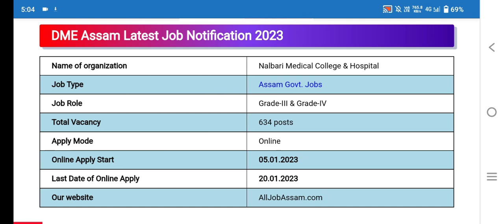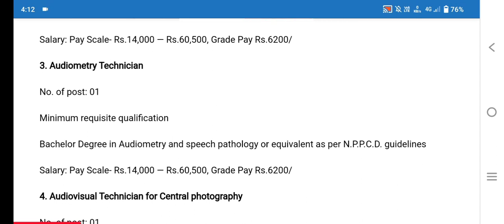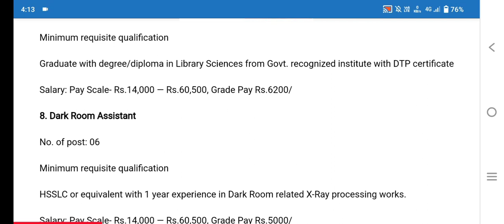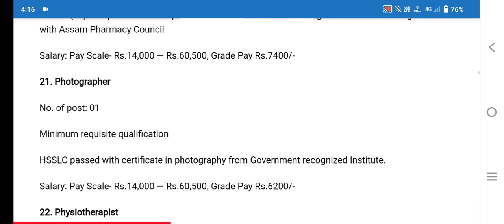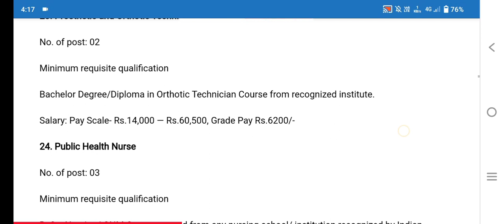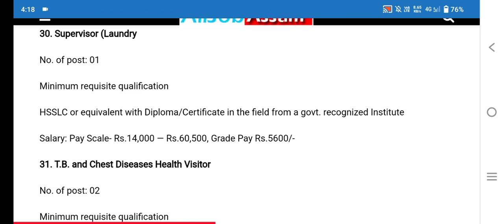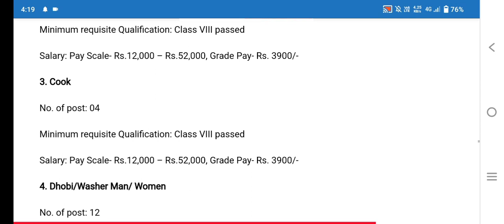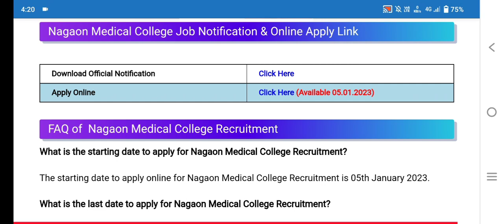assam job news today | assam job updates today | assam job vacancy today | lastest govt jobs today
Nalbari Medical College Recruitment 2023- Apply 634 Grade III & Grade IV Vacancy

government jobs
govt jobs
government job vacancy
government job in assam
government job vacancy in assam
latest tn govt jobs
today govt jobs assam
tn government jobs 2023 assam
latest assam govt jobs
jobs
assam govt jobs
assamese government jobs in assam
latest govt jobs
latest vacancy
government jobs for graduates
railway recruitment
railway recruitment
government jobs for 12th pass female
railway jobs for 12th pass female
defence jobs
police bharti
police jobs
new vacancy
Assam carrier job
assam job news today
assam carrier
assam job vacancy
new recruitment
Assam Job Information Today
Assam New Information Today
Assam Job Vacancy Today
8th pass job
10th pass job
12th pass job
Post graduation pass job
10 pass job in assam
8 pass job in assam
graduate jobs in assam
12 pass job in assam
new private job in assam
assam private job vacancy
today private jobs in assam
latest private jobs in assam
all assam private job vacancy
private job in assam
jobs in private company in assam
assam private jobs
assam job
latest assam government job recruitment
assam job
job assam
job news assam
barpeta job assam
assam govt job news
job vacancy assam
rangia job assam
hojai job assam
bank job assam
grade iv jobs
grade iii jobs
state job
job assam
asrlm recruitment
latest job news in assam
latest job updates in assam
govt jobs
junior assistant jobs
assam govt grade iii jobs
assam govt grade iv jobs
assam job news
government jobs
nhm mbbs doctor recruitment
nhm assam compulsory rural posting
nhm assam recruitment
nhm assam recruitment apply online
assam govt grade iii and iv vacancy
rangia college recruitment
rangia college recruitment
dhsk college recruitment
dhsk college recruitment
nhm assam job vacancy
national health mission recruitment
nhm
assam govt jobs recruitment
asrlm jobs
jobs and gyan
sibsagar commerce college recruitment
nazira college recruitment
asrlm society recruitment
asrlm recruitment assam